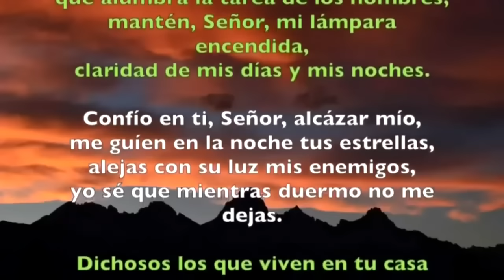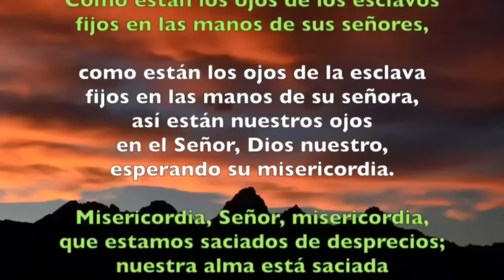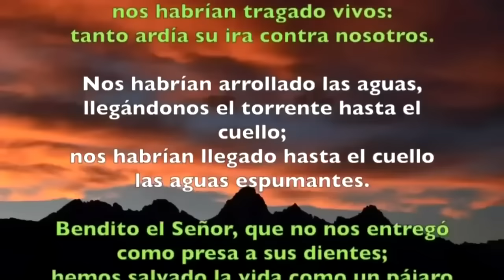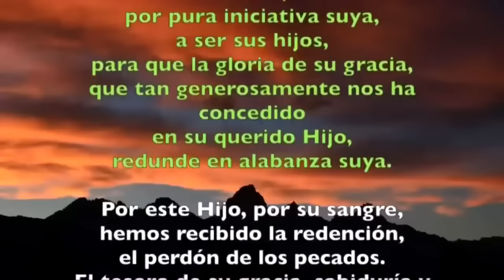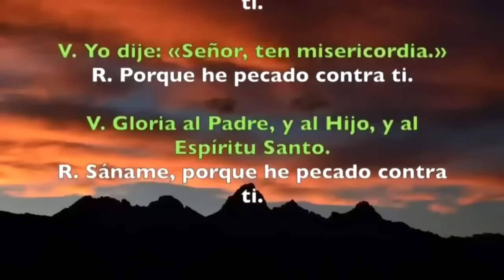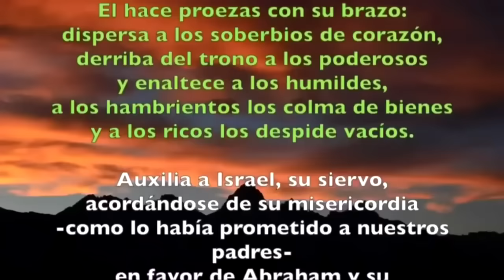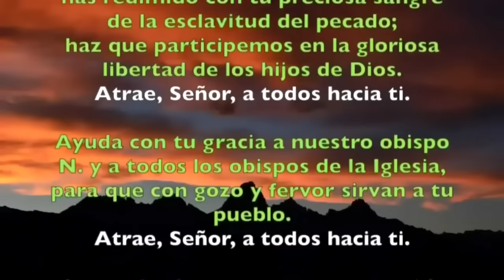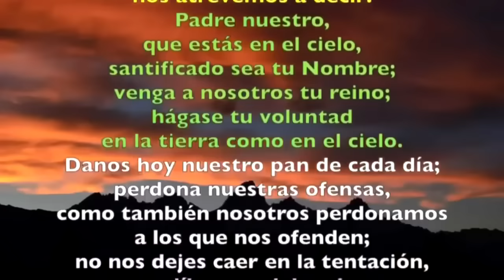Oración de la tarde (Vísperas), LUNES 17 DE JUNIO 2024 I XI semana Tiempo Ordinario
Oración de la tarde I Vísperas, LUNES 19 DE JUNIO 2023 I XI semana Tiempo Ordinario